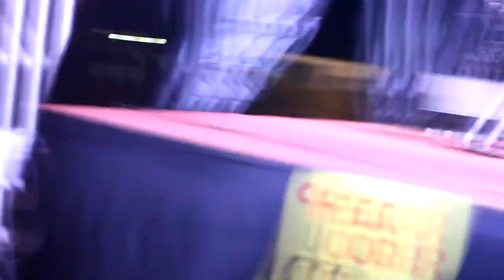Clive Chigubu on Zim Gvt , Shona Ndebele relations , Fake Prophets and more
Arguably one of the best stand up comedians to ever come out of Zimbabwe Clive Chigubu always had an interesting takes on Shona and Ndebele Relations , Government failures and how ridiculous life in Zimbabwe Is